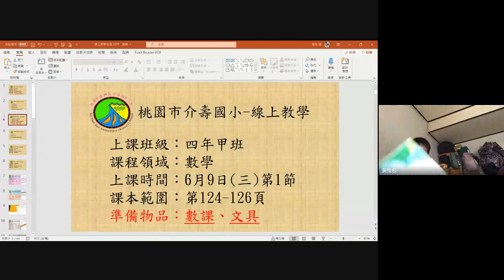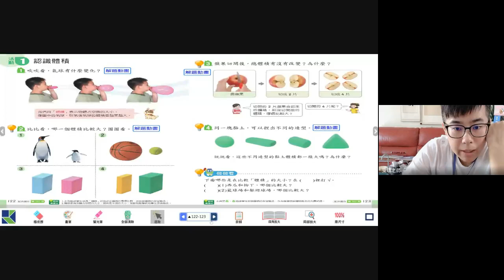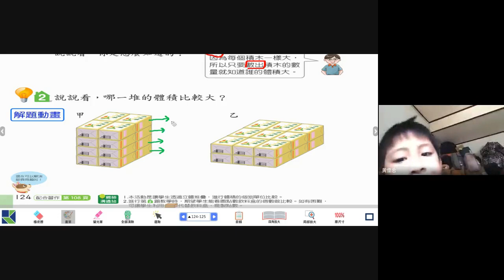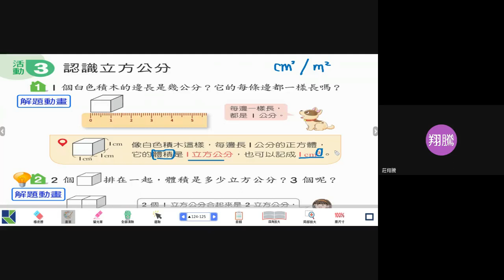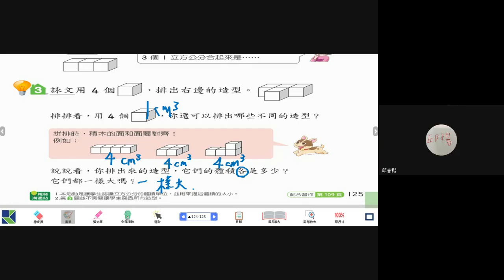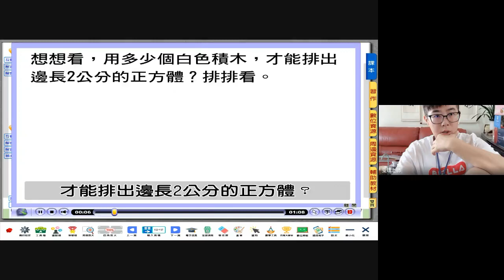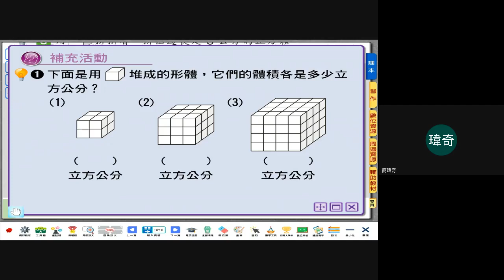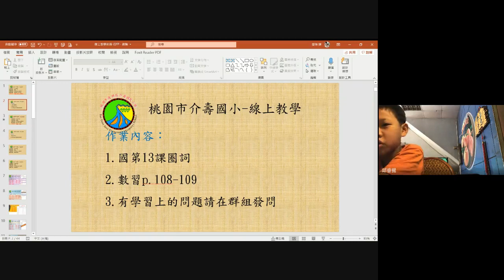0609四甲第1節數學